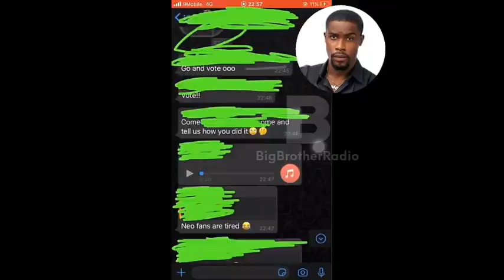Kidd Not Interested In Erica-BrightO | Nengi And Ozo In Bed | I Dislike Erica-Vee